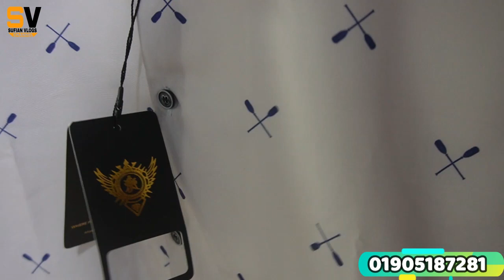প্রিমিয়াম পার্ট কিনুন সবচেয়ে কম দামে | premium shirt price in Bangladesh | Best quality shirt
SSR
Shop-79 (3rd Floor), New Super Market Dhaka-1205